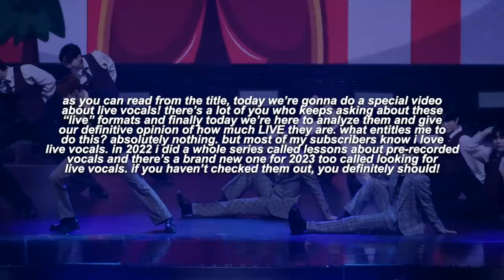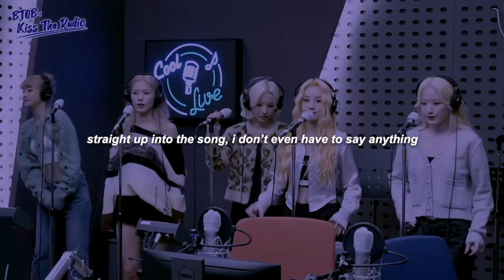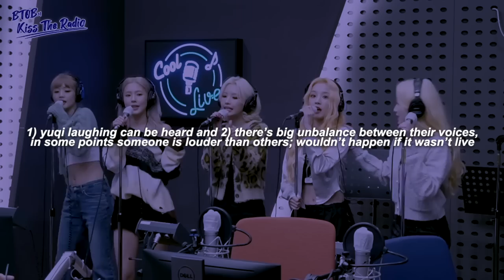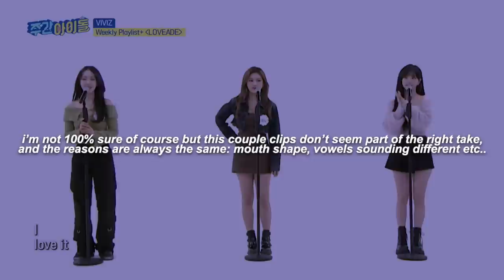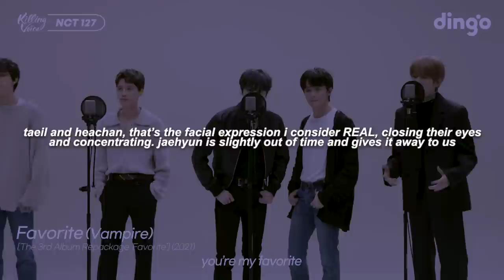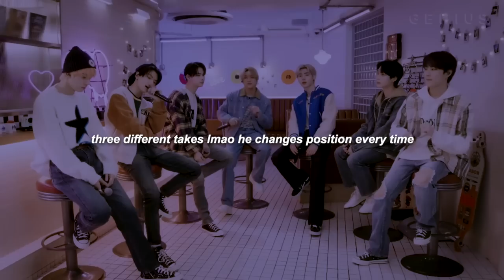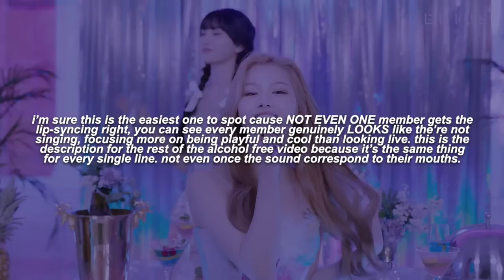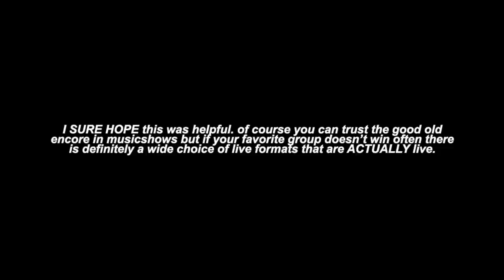the "LIVE" formats: are they really?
00:00 intro
01:30 it’s live
03:33 btob kiss the radio (cool live)
05:33 weekly playlist
08:02 dingo killing voice
10:11 mtv fresh out
11:39 genius open mic
13:47 the first take
14:35 conclusions
15:08 outro